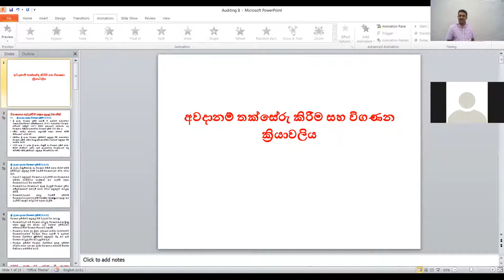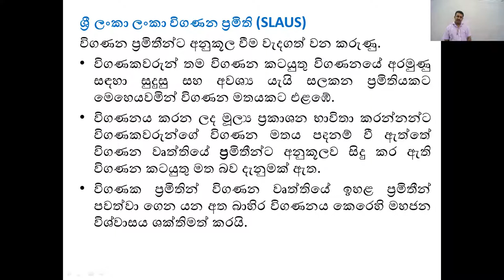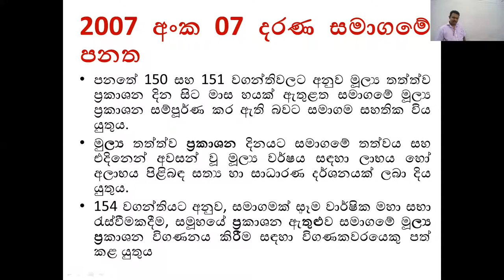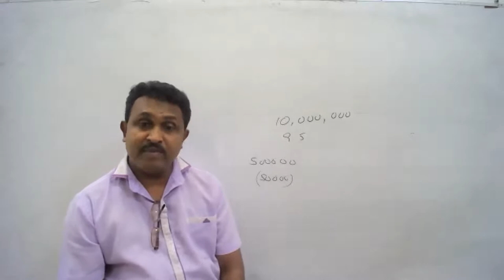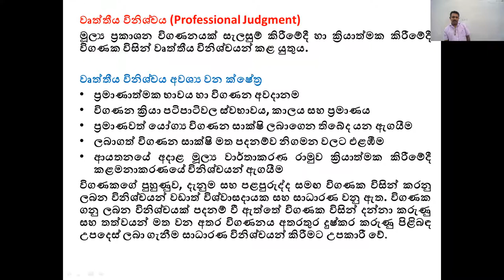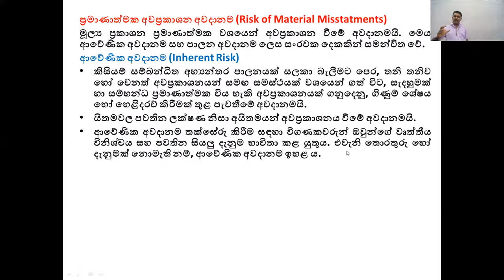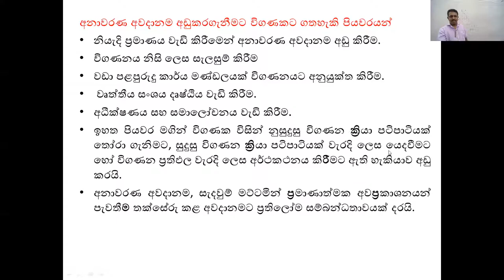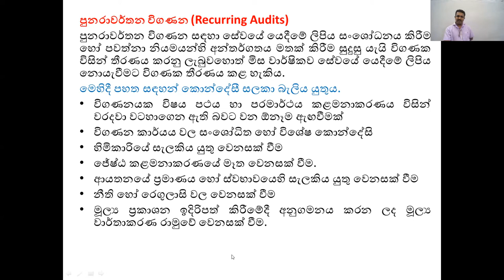විගණනය, Auditing, GA EXam, aat final auditing, Hagath Weerawarma